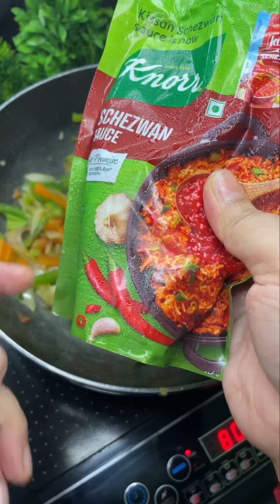5 Minutes Spicy Egg Maggi Recipe with Schezwan Sauce| 5 মিনিটেই খুব সহজে বানিয়ে নিন মশালা ম্যাগি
Hi,

Hope you will like this recipe also like before.

Try this easy and quick snacks recipe of Masala Maggi or Spicy Maggi at home and share your experiences.

5 Minutes Spicy Egg Maggi Easy Recipe| 5 মিনিটেই খুব সহজে বানিয়ে নিন মশালা ম্যাগি